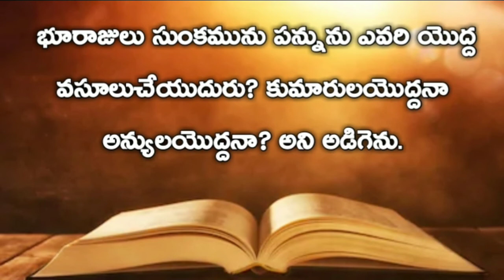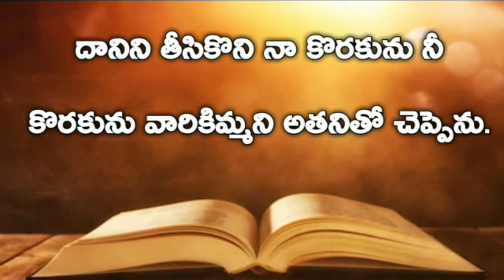Gospel Of Matthew | మత్తయి సువార్త Chapter 17 | Audio bible telugu